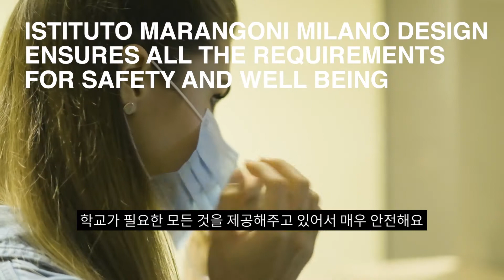[밀라노현지상황] 마랑고니 밀라노 디자인 캠퍼스, 대면 강의 재개 & 학교시설 개방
2020년 5월 25일부터 마랑고니 밀라노 캠퍼스가 다시 문을 열었습니다. 마랑고니밀라노 캠퍼스의 대면 강의 및 시설 개방은 이탈리아 총리령 2단계(Fase 2) 발표에 따른 결정입니다. 2단계는 회사, 상점, 식당, 바(bar)의 점진적 영업 재개를 허용하고 있습니다. 마랑고니 밀라노 캠퍼스는 스마트 발열 체크와 마스크, 장갑 제공 및 사회적 거리두기 수칙을 준수하고 있습니다.

마랑고니 한국 공식 사무소에 직접 방문하셔서,
마랑고니 본부로부터 도착하는 최신 통계 자료 및 정보들을 확인하시고,
마랑고니에 대한 체계적인 상담을 받으시길 권해 드립니다.